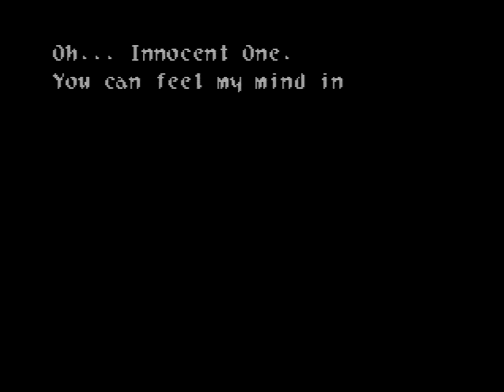Wild Arms (PSX) - Part 2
Wild Arms was Media.Vision's first role-playing adventure, released as a mostly 2D release to an audience weened on full-3D environments, it came out only a month prior to the aforementioned Final Fantasy VII. Yet, despite this, it struck a chord with many. Wild Arms would also go on to have five sequels and its inclusion on the recent PlayStation Classic mini console is testament to the sort of legacy it left on PlayStation hardware.

While no technical masterclass in the same way Chrono Cross or Threads of Fate might have been on Sony's hardware, the Western Frontier presented in Wild Arms is one that few JRPGs have tried their hand in. It is not that Media.Vision's game tries to even subvert the tropes, it is full of Wild West motifs, including a Sergio Leone esque score. Though, unlike many others of it's ilk, Wild Arms does not limit the story by confining the experience to that of The Good, The Bad and The Ugly. There are far more intricate ideas suggested, relating to ancient civilisations and a synthetic race of cosmological beings playing a big part in the game world. Besides that, the odd pairing of our three core protagonists in Rudy, Jack and Cecilia create a natural dynamic that keeps progression lively. There is alot to like about Wild Arms, even if it is showing its age in this bold new era of 4K visuals.

The video playthrough you are watching today represents my first time fully playing through the beginning entry into the Wild Arms series, having only ever dabbled a bit into the PS2 sequels that followed it. Many of the series' familiar tropes are established in this initial outing, including the infamous platforming sequences in dungeons, of which I manage to screw up multiple times in this playthrough. I really like the puzzles of Wild Arms, where character specific tools and interactions encourage you, as the player, to experiment with the different parts of Filgaia (Wild Arm's setting). The turn-based combat can feel a tad slow and lacks much of the refinement that the series would later gain a reputation for, but being able to balance the use of Rudy's ARMs (the titular power weapons of the series), Jack's techniques, and Cecilia's magic can make or break any number of fights in this game. Also Goat Dolls are an absolute lifesaver (literally), it'll make a little more sense when I fight the optional bosses towards the end of the adventure.